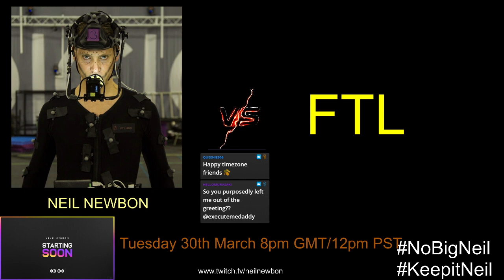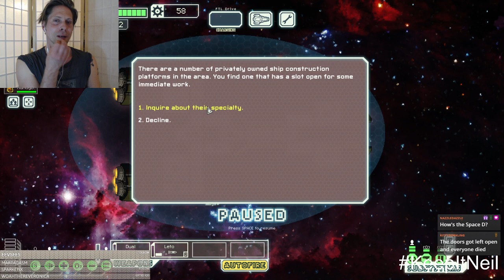Retro games from my shameful backcatalogue - Keep or Kick?